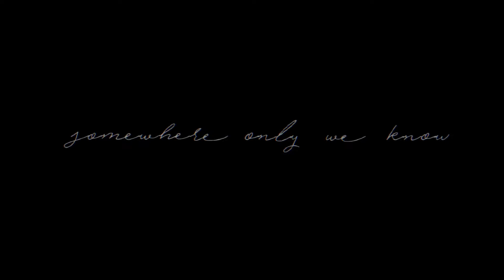Hina Hikawa - Somewhere Only We Know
don’t remember why i was sad making this but uhhhhhhh